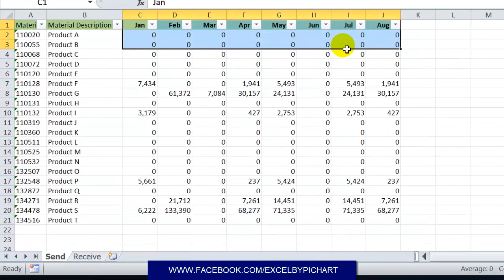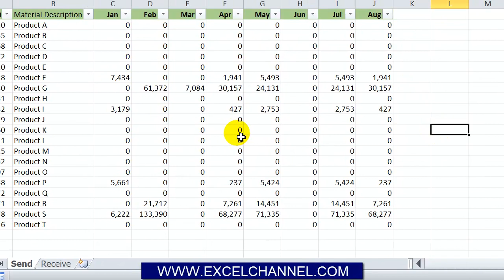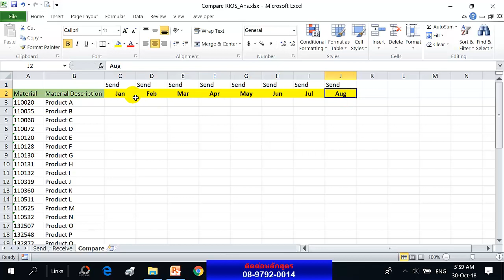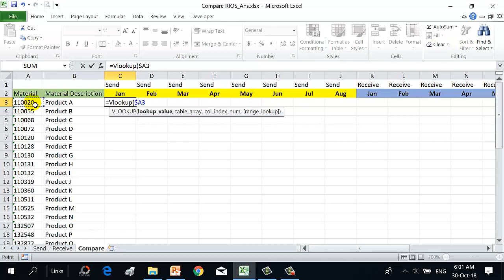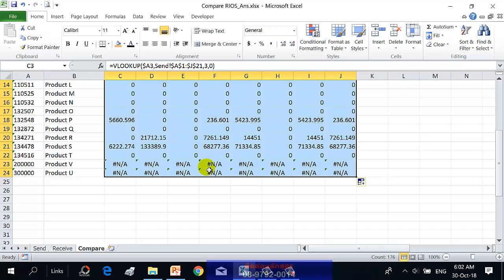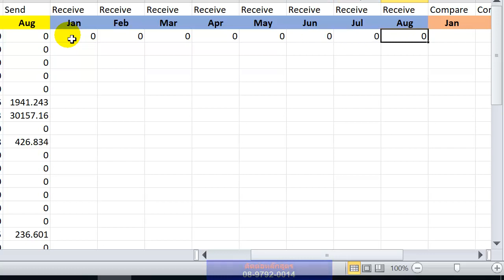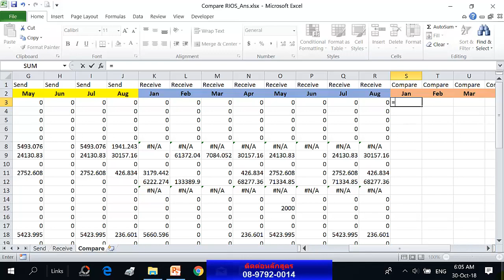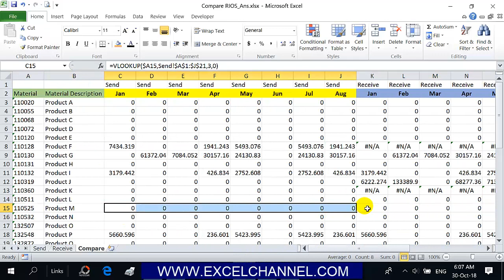จับผิดข้อมูลด้วย Vlookup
เมื่อถึงคราวต้องจับผิดข้อมูล
Vlookup ช่วยเราได้

เมื่อถึงคราวคับขัน
ความรู้ที่คุณมี (และคนอื่นไม่มี)จะช่วยให้คุณได้ไปต่อ

เมื่อ "ถึงเวลาของการกำจัดจุดอ่อน" ของบริษัท
คุณจะไม่พบกับคำว่า
"คุณคือจุดอ่อนของทีม เชิญค่ะ"

ถึงเวลาของการพัฒนาตัวเองอย่างจริงจังหรือยังครับ?

Excel By Pichart
"อยากเห็นคนทั้งประเทศเก่ง Excel ครับ"

คอร์ส Excel Newbie มือใหม่หัดใช้ Excel
สมัครเรียน  m.me/excelbypichart

ปล.ไม่ได้เปิดทุกเดือน และรับจำนวนจำกัดเพราะต้องสอนใกล้ชิด